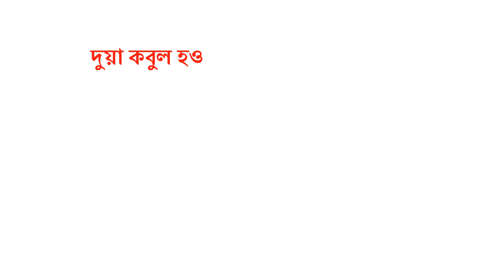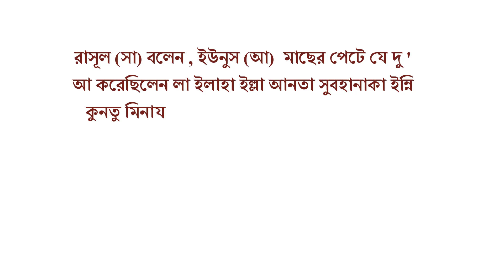দোয়া কবুল হবেই ইনশাআল্লাহ | দোয়া কবুল হওয়ার দোয়া | যে দোয়া পড়লে দ্রুত দোয়া কবুল হয় | Best Dua